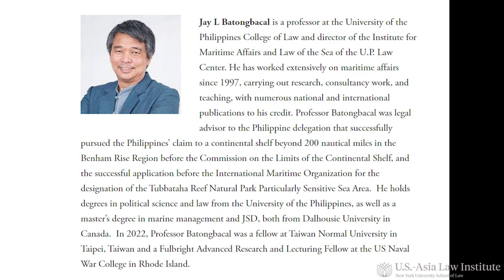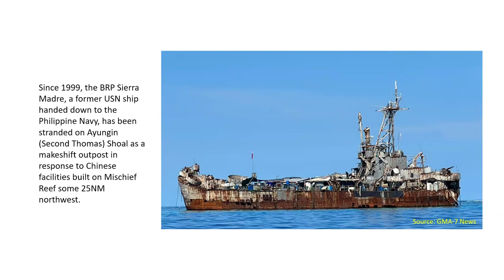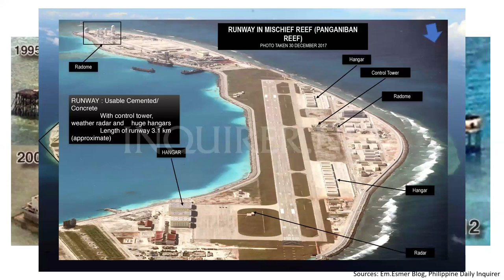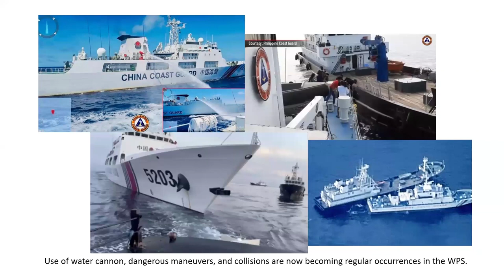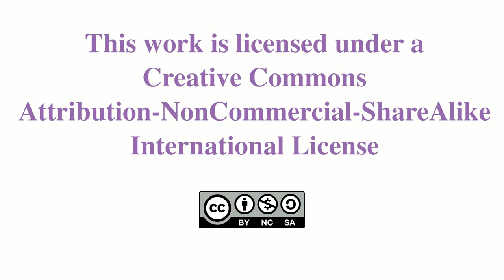Challenging China: The Philippine Experience in the South China Sea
Check to download the presenter's slides.
About the event:
An obscure reef in the South China Sea has become the latest flashpoint in China’s long-running campaign to dominate the South China Sea. Since last summer, the Chinese Coast Guard has repeatedly employed water cannons, lasers, and acoustic weapons and rammed Philippine Navy and Coast Guard vessels to prevent them from resupplying military personnel positioned at Second Thomas Shoal. The US labels China’s actions as violations of international law and has confirmed that its mutual defense treaty with the Philippines extends to attacks on Philippine vessels at sea. Jay Batongbacal, a lawyer and professor at the University of the Philippines College of Law, will discuss how this tiny maritime feature became a potential conflict site, why a 2016 ruling by an international tribunal in the Philippines’ favor has not ended the dispute, and how international law can continue to be effective in the face of Chinese attacks. Peter Dutton, an adjunct professor of international law at NYU School of Law, will be the moderator.